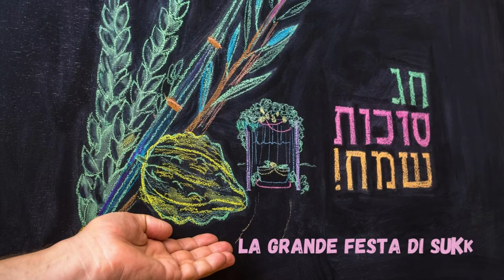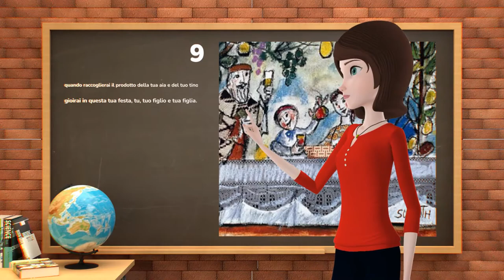La festa ebraica di Sukkot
Sukkot, che in ebraico significa “Capanne”, indica una festa che dura sette giorni e ricorda il periodo che gli ebrei trascorsero nel deserto, vivendo in abitazioni provvisorie, dopo la fuga dall’Egitto.
La tradizione ebraica prevede che queste “capanne” vengano edificate all’aperto, abbiano quattro mura e una copertura fatta di rami intrecciati, tra i quali si possa scorgere il cielo.
Se il video ti è piaciuto clicca su "Mi piace". Grazie.